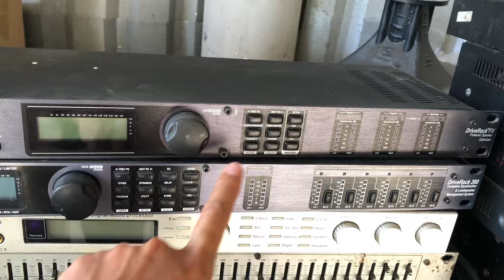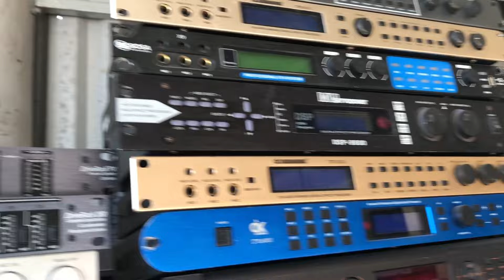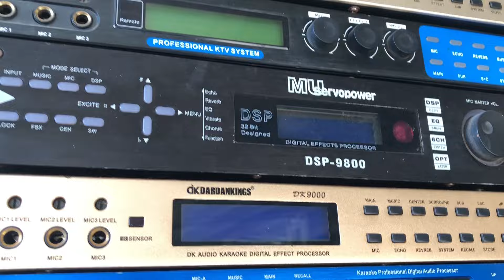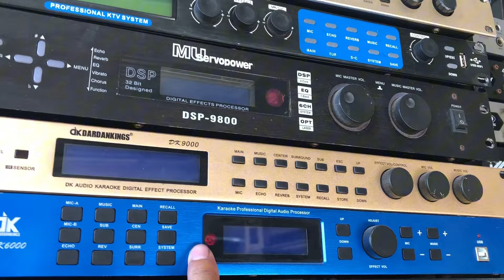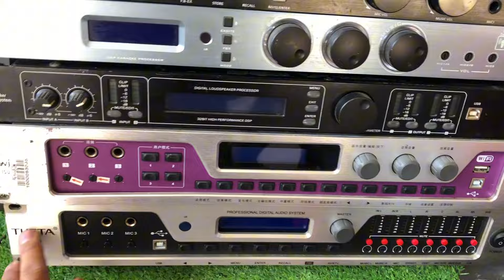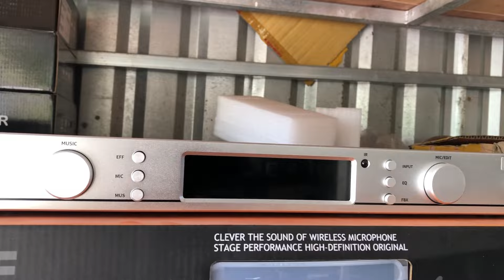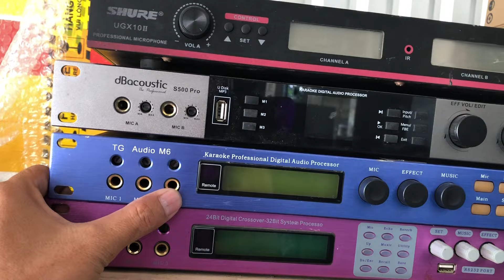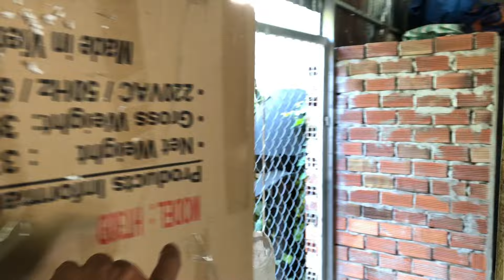Vang cơ lai số lọc xì báo đen coss số 260 lh 0787979286